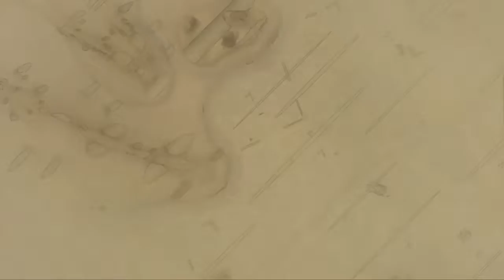Let's Play Valkyria Chronicles Part 17: Battle in the Badlands: Heavy Casualties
We finish the battle; barely though